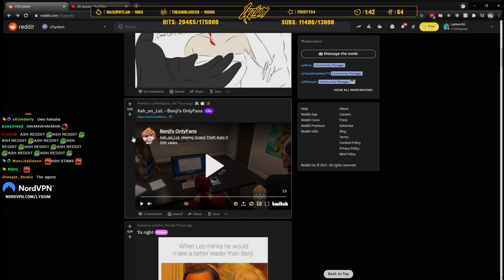Lysium Reacts To Ash Looking At Benji's OnlyFans *Funny* | GTA 5 RP NoPixel 3.0